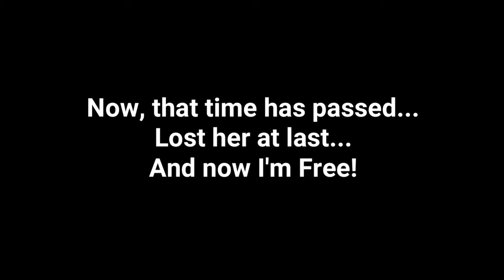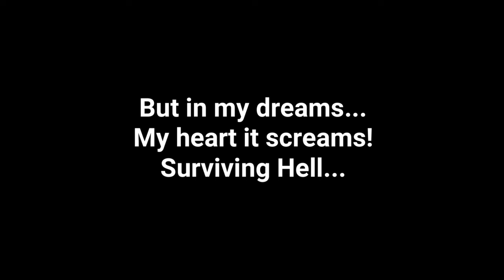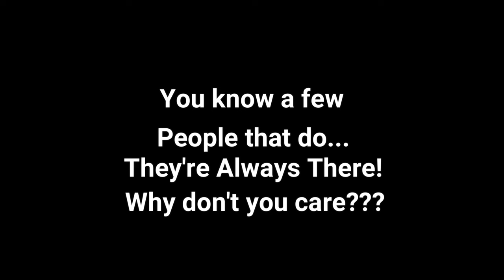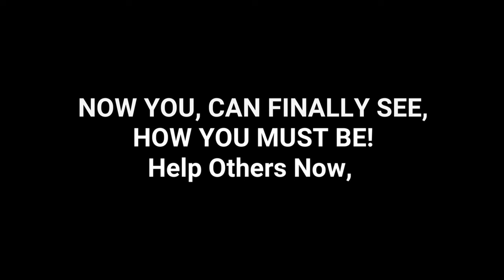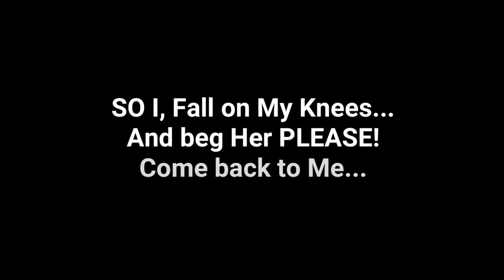Human Footstool ROCK Version!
This song is my life personified. Now with drums, bass and more!